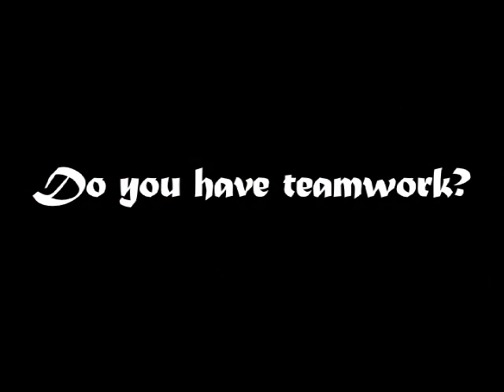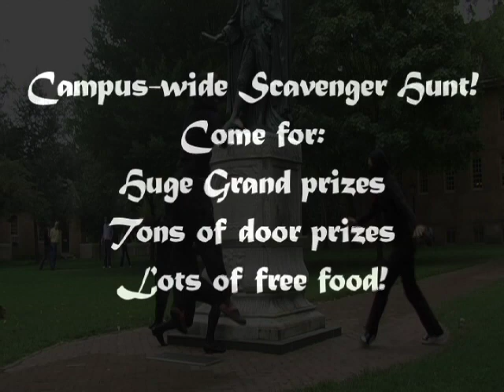Midnight Madness 2009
Video advertisement for the Richmond Road's campus-wide event: Midnight Madness.
Come out October 2nd from 9 p.m. till 2 a.m. for a campus-wide scavenger hunt. Register your team of four at the SC Terrace by 10 p.m. and get ready to go find and decipher clues. We will have huge grand prizes for the top three teams, tons of door prizes and lots of free food! See you there!